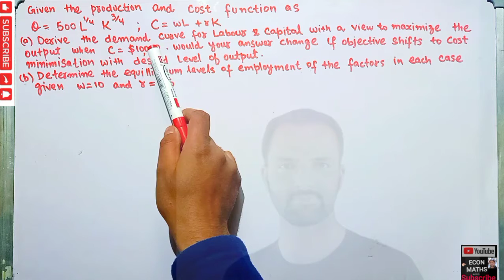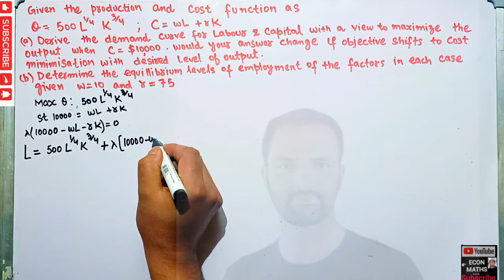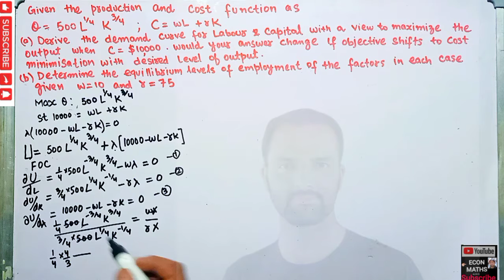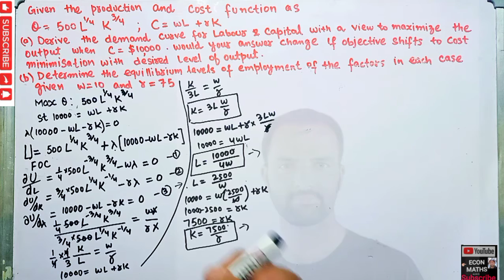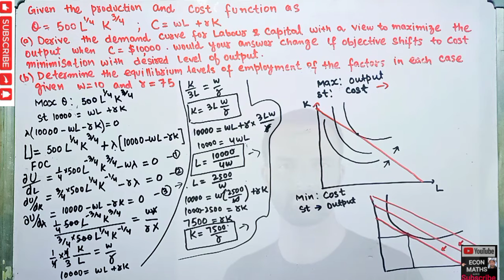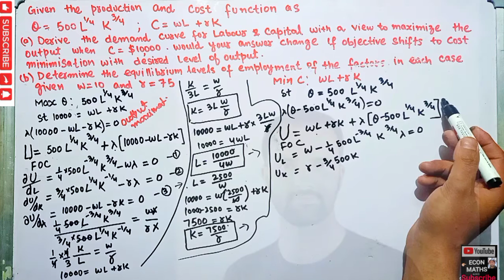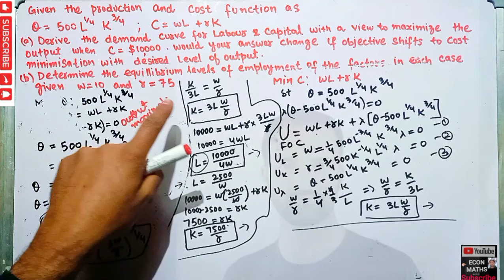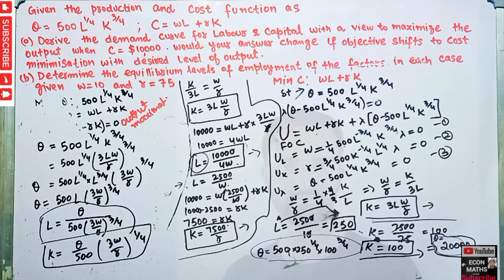Cost minimisation and output maximisation from Cobb-douglas production function OPTIMISATION #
in this video I ll explain a question About Cobb_Douglas_production_ function and costs minimization problem
Given the production and cost functions: Q= 500 L^1/4 K^3/4 and C = wL+rK
(a)Derive the demand curve for labour and capital with a view to maximizing the output when the cont in limited to $10,000. Would your answer change if the objective shifts to cost minimization with a desired level of output ?
(b)Determine the equilibrium levels of employment of the factors in each case given: w = 10 and r= 75
A producer may maximize his profit through two ways. They are
A producer can either minimize the cost of production for any given level of output.
Or, maximize the output at any given level of outlay.
Least Cost Combination: Minimization of Cost for Given Level of Output
Maximization of Output for a Given Level of cost